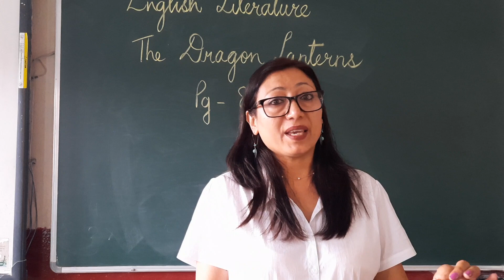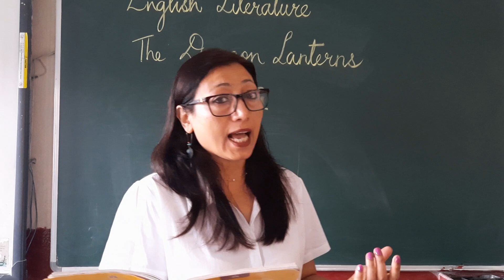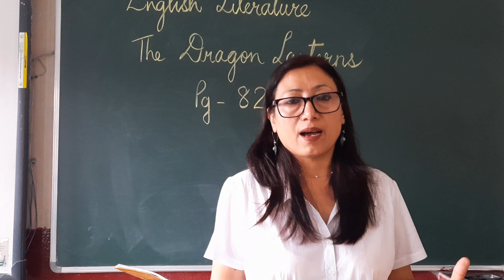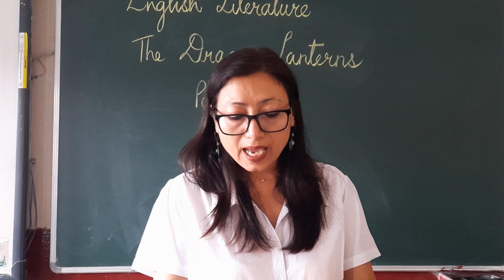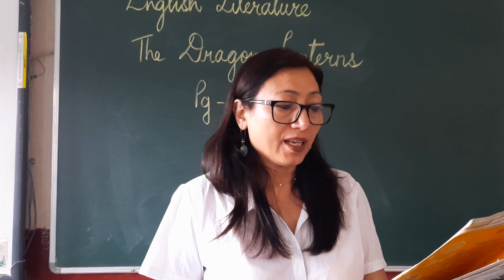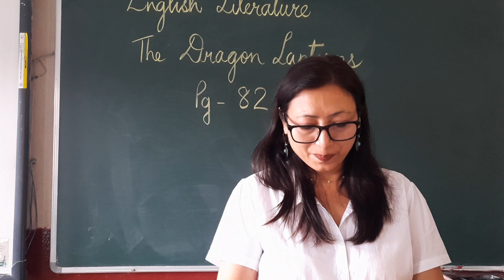SAS - Class 3 - English Literature - The Dragon Lanterns - 2